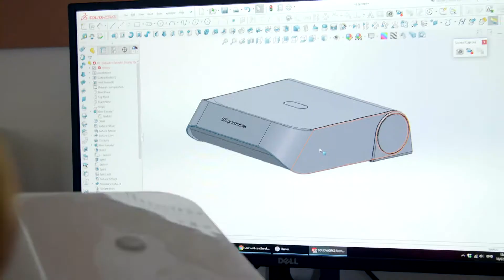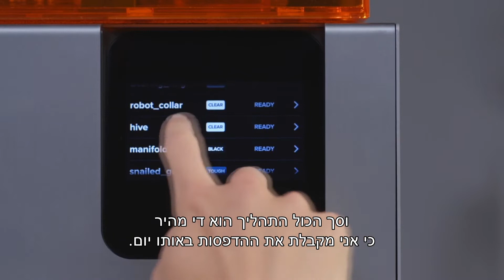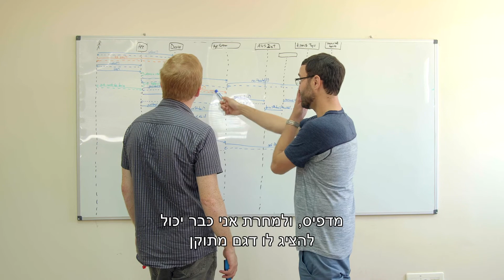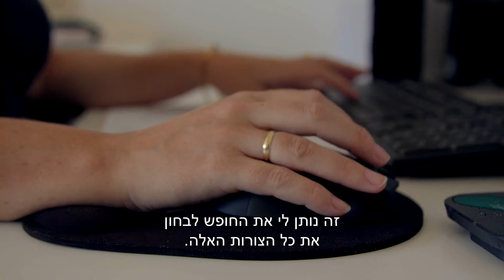סיפור הצלחה - מדפסת Form2 מבית formlabs בשימוש חברת הסטארט-אפ הישראלית freshkeep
מדפסת תלת-מימד formlabs מאפשרת לחברת הסטארט-אפ הישראלית freshkeep לתכנן מוצר מכני בלוחות זמנים ובתקציבים שלא היו אפשריים בעבר לולא המדפסת.